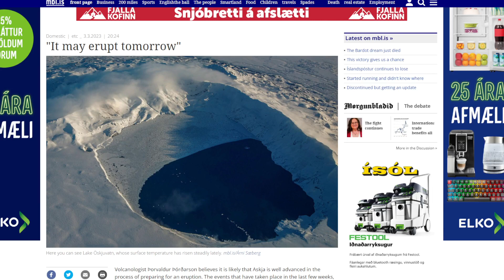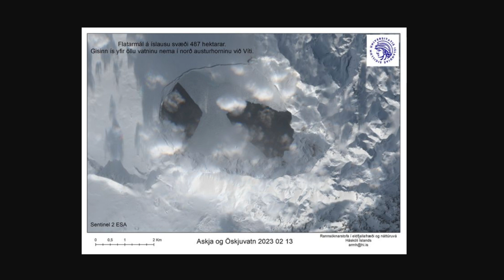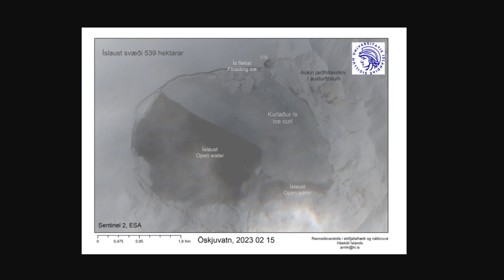Askja Volcano in Iceland Prepares for an Eruption in 2023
Askja Volcano Prepares for an Eruption and Öskjuvatn has almost completed melted even in the winter as a result of warming from the geothermal activity.